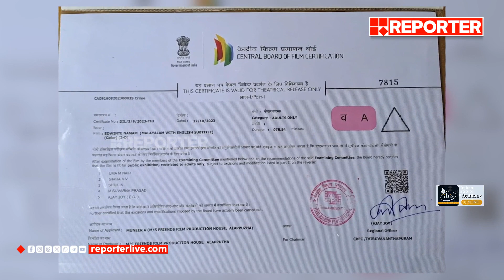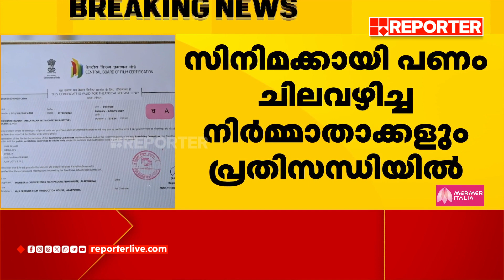സിനിമയുടെ പേര് മാറ്റേണ്ടി വന്നു; സെൻസർ ബോർഡിൽ ജാതി വിവേചനമെന്ന് യുവ സംവിധായകൻ | Director Arun Raj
സിനിമയുടെ പേര് മാറ്റേണ്ടി വന്നു; സെൻസർ ബോർഡിൽ ജാതി വിവേചനമെന്ന് യുവ സംവിധായകൻ | Censor board | Director Arun Raj

With Regards
Team RBC